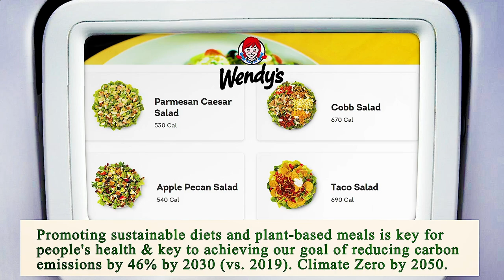Nearest Restaurant to Me Chicago 60603 IL, Cook County, Illinois, United States